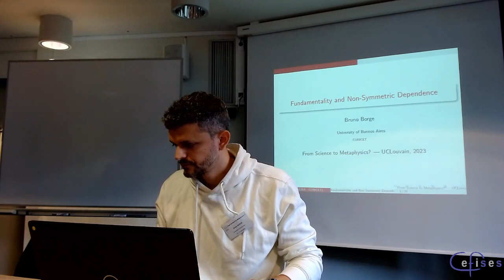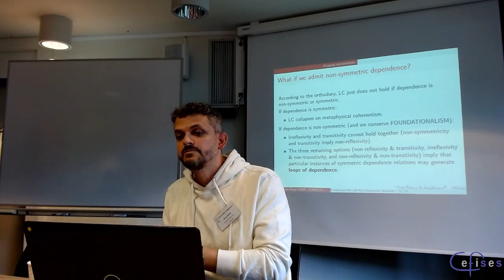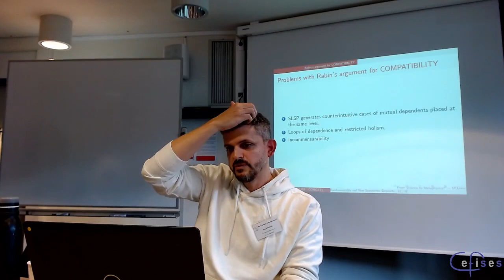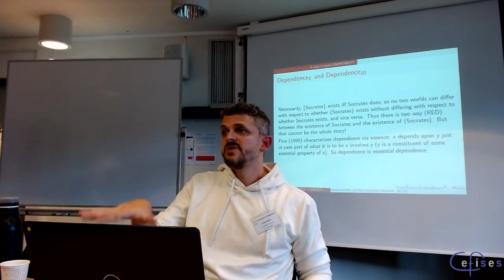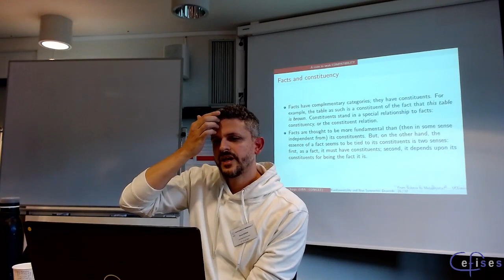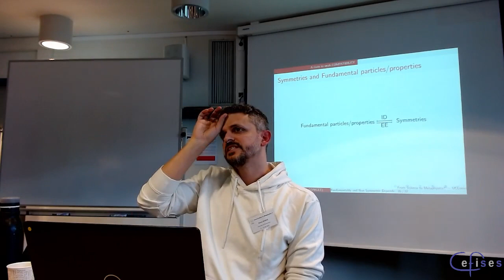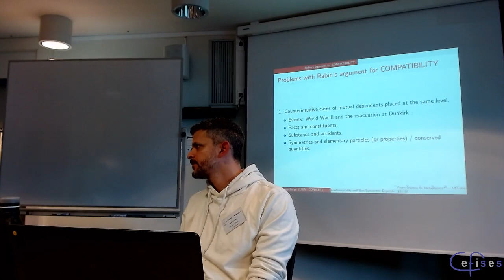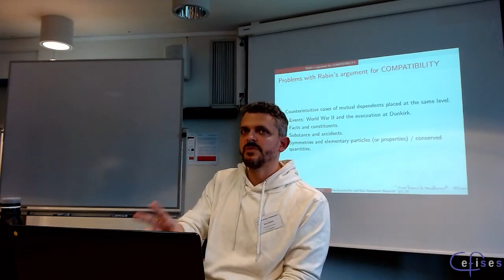Bruno Borge (Buenos Aires) – Fundamentality and Non-Symmetric Dependence